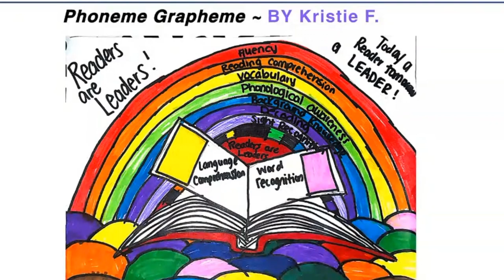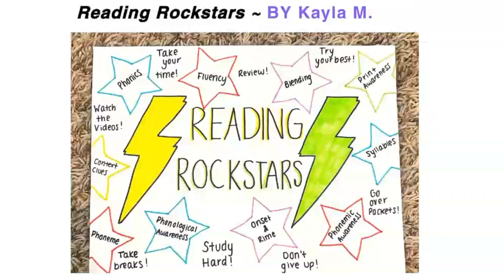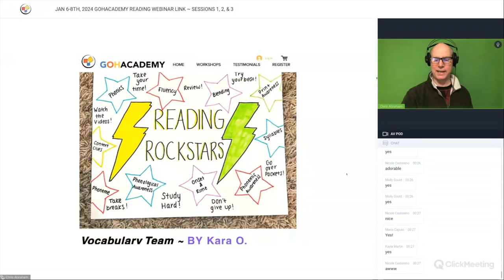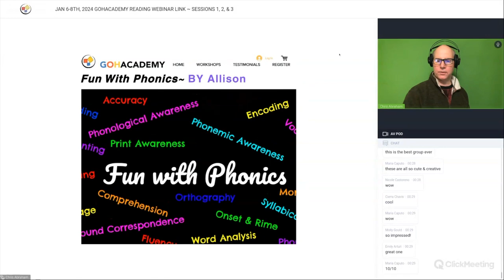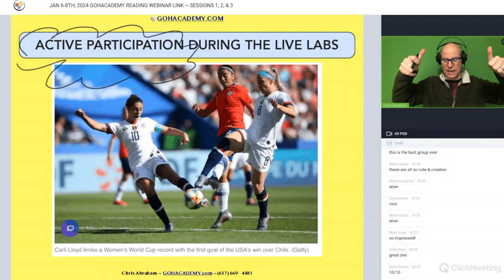JAN 6-8TH, 2024 GOHREADING TEAM POSTERS ~ Foundations Of Reading MTEL & STR Class ~ GOHACADEMY.COM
JAN 6-8TH, 2024 GOHREADING TEAM POSTERS ~ Foundations Of Reading MTEL & STR Class Posters ~ GOHACADEMY.COM

GOHacademy